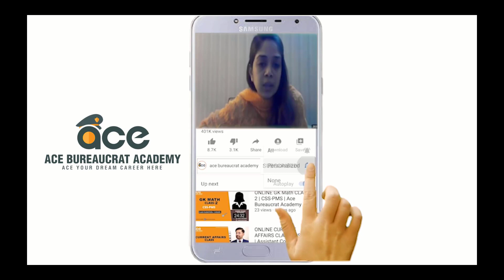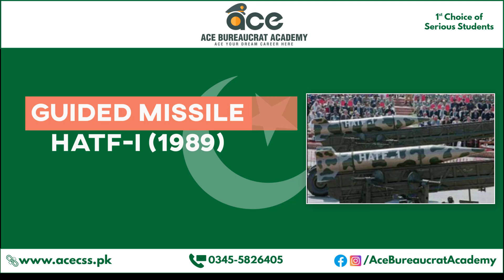First of Pakistan |General Knowledge | Part 3 | CSS-PMS | Ace Bureaucrat Academy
Join this Best Platform for CSS Preparation. Join our CSS Online Course to "Start your Preparation to pass CSS Exam and become a Government Officer".

"Should not miss this Great Opportunity with 50% SPECIAL DISCOUNT on the course fee."

We will especially guide you about "CSS SUBJECTS SELECTION".

Our CSS Qualified Officers and Teachers will also provide you NOTES & BOOKS for your best preparation.

COURSE DETAILS:
Course Package: All subjects of CSS
Course includes Daily Lectures, Notes, Assignments, Tests & Mock Papers.

EVENING CLASSES TIMINGS: (6pm to 10pm)

FEE DETAILS:
CSS SMART COURSE (Duration 100 Days)
1) Normal Fee: Rs. 70,000

CSS LONG COURSE (Duration 6 Months)
1) Normal Fee: Rs. 90,000

REGISTRATION OPEN.